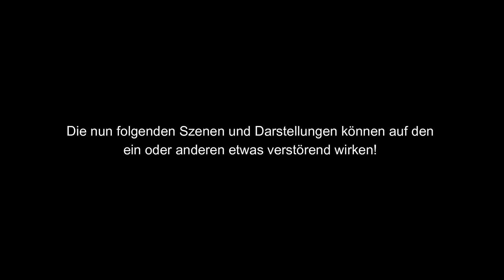BMW R 1150 Radialdichtringe erneuern | Motor | Kurbelwelle | Kupplung | Werkzeug zerstört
Die Radialdichtringe dichten den Motor an der Kurbelwelle Richtung Kupplung ab. Hier sind zwei unterschiedliche Radialdichtringe verbaut, die nur erneuert werden können wenn die Schwungscheibe demontiert wird.

Mit zunehmender Laufleistung dieser Fahrzeuge ist es ratsam diese Dichtstelle beim erneuern der Kupplung zu prüfen und ggf. zu erneuern.

Wie das alles funktioniert, welches Werkzeug du dafür benötigst und ob das überhaupt so einfach geht erfährst du in diesem Video.

Die Teilenummern zum passenden Werkzeug und weitere Informationen findest du

- Radialdichtring Kurbelwelle innen 65x83x7: Bitte beim BMW Händler bestellen!
- Radialdichtring Kurbelwelle außen 65x85x7: Bitte beim BMW Händler bestellen!
- 5 Schrauben Schwungscheibe : Bitte beim BMW Händler bestellen!

▬ Spezialwerkzeuge ▬▬▬▬▬▬▬▬

▬ Video 74 ▬▬▬▬▬▬▬▬